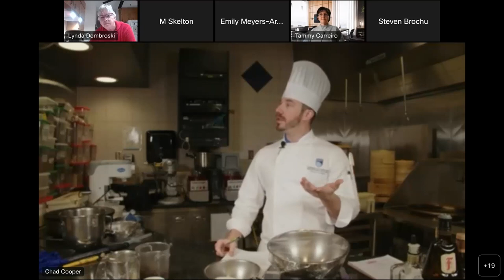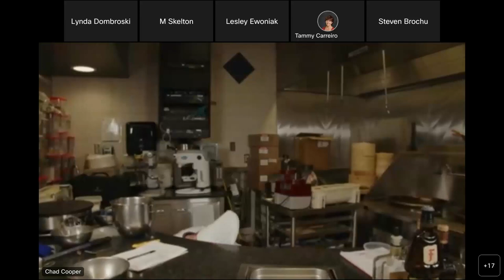Holiday Dessert Cooking Demo - Alumni Lifelong Learning Event 2022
This is a recording from our virtual Holiday Dessert Cooking demo presented by NAIT Alumni Relations, Steven Brochu (Culinary Arts '06, Chef & owner of MilkCrate), Chef John Harris and Maitre d' Chad Cooper of Ernest's at NAIT.